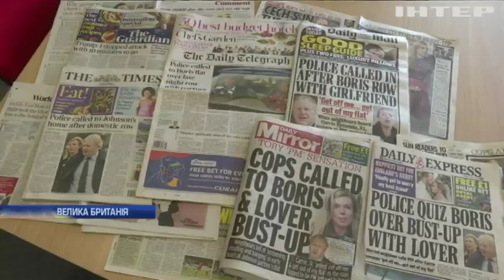Черговий скандал: Борис Джонсон переїхав у резиденцію на Даунінг-стріт з коханкою